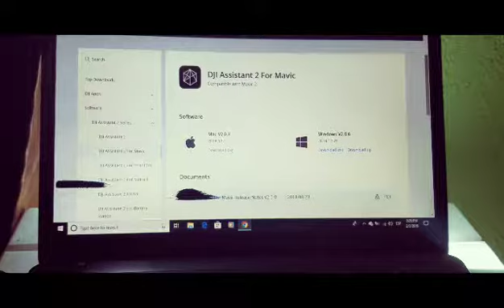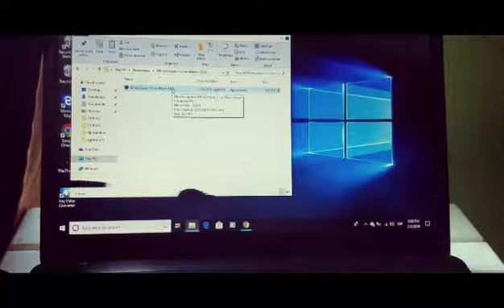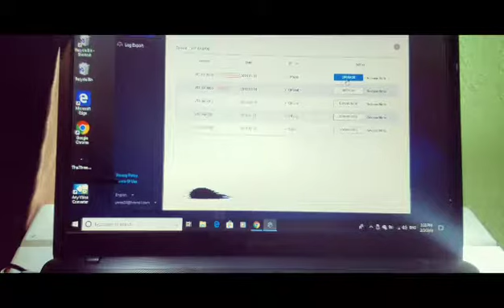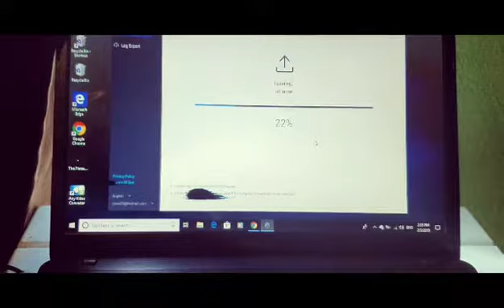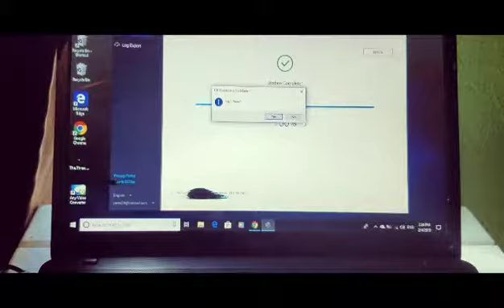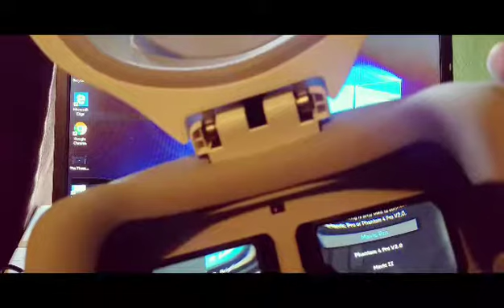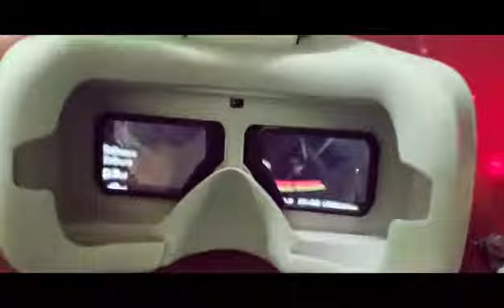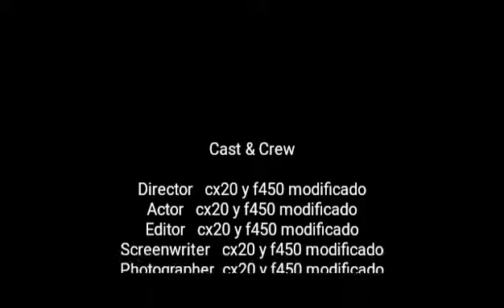DJI goggles/ mavic 2 zoom